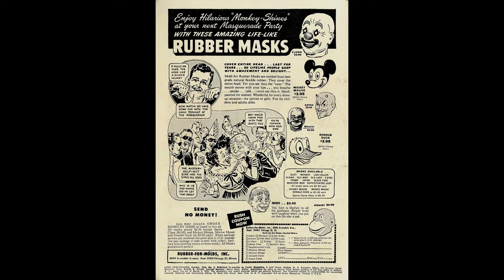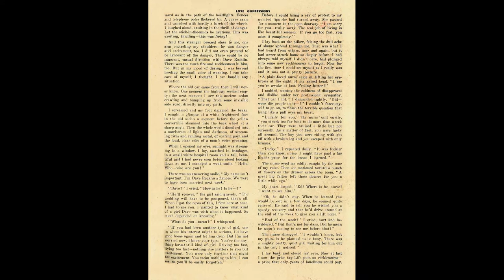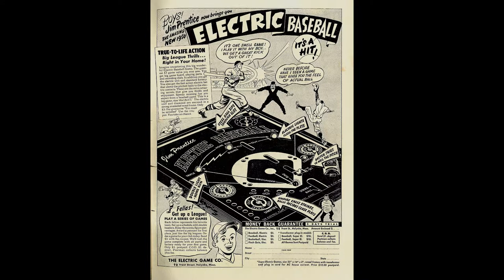Love Confessions No 1 Comic Book Movie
Title: Love Confessions No 1
Publisher: Quality | Date: Oct 1949 | Lang: English

Some of the story lines, titles and plots presented for your enjoyment as you read/watch Love Confessions No 1 Comic Book Movie...are;

Comic Story Dangerous Deception (9 pages)
Credits Pencils: Bill Ward | Inks: Bill Ward
Content Genre: Romance | Characters: Cora Preston; Jimmy Bell; Kerr Grant; Linda Crane; Stella Sand

Comic Story Romance Cottage (6 pages)
Content Genre: Romance | Characters: Ann Brody; Roger Eaton

Comic Story Love Under a Cloud (8 pages)
Content Genre: Romance | Characters: Al Pace; Della Morris; Jim Welch; Mr. Morris; Mrs. Vercek
Notes Alternate title from story blurb: "The Kiss of Death"

Text Story My Love Confession (2 pages)
Credits Pencils:? (header) | Inks:? (header) | Letters: typeset
Content Genre: Romance | Characters: Dave Rocklin; Ed; Riley

Comic Story Tempest in the Timber (7 pages)
Content Genre: Romance | Characters: Dave Bennett; Mike Peavy; Rusty Rourke; Tom Rourke

Advertisement Focusing on the Firebug (1 page)
Featuring "U. S." Royal; U. S. Bike Tires
Credits Pencils: Al Plastino [as Plastino] (signed) | Inks: Al Plastino [as Plastino] (signed)
Content Genre: Adventure | Characters: U.S. Royal; Elm City Bike Club Boys

Notes Ad in sequential art form. On the back cover.

The origins of the golden age of romance comics began in the years right after the end of World War II. During that time adult comics readership increased and superheroes were dismissed as passé. Influenced by the popularity of pulp fiction, radio soap operas, newspaper comic strips such as Mary Worth, and adult true confession magazines, Joe Simon and Jack Kirby created their first flagship romance comic book Young Romance which was launched in 1947 to raving success.

Love Confessions No 1 Comic Book Movie is presented in full screen, 1920 X 1080 HD (1080P) quality video, without music, narration, sound, animation, pans or zooms, enabling every comic panel, of the story, to be read and enjoyed, on or offline, at any time, and in any place you can access it.

Each single page plays for 10 seconds making it easy for you to pause the comic book movie, read the pages at your own pace, and resume play to go to the next page, pause, read, and so on and so on for you enjoyment.

Love Confessions No 1 Comic Book Movie is part of the golden age of romance comics genre. The Golden Age refers to the first cycle of superhero comics which existed between 1938 and 1950. This was the period in which the concept of the superhero was born. for their content assistance.